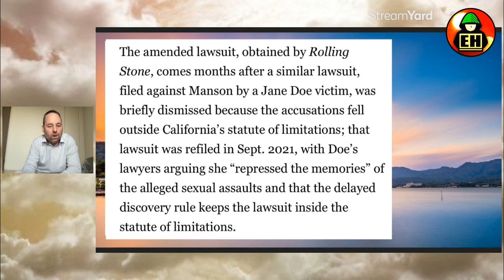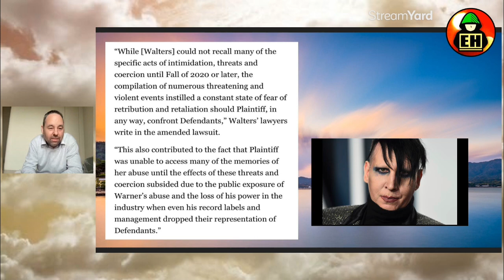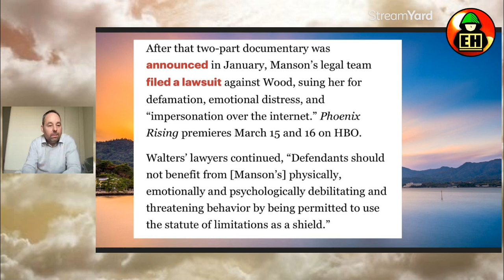Rolling Stone SMEARS Manson again!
Rolling Stone does it again...